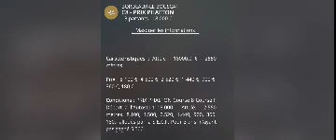PRONOSTIC QUINTÉ DE DEMAIN : JEUDI 05 MAI 2022